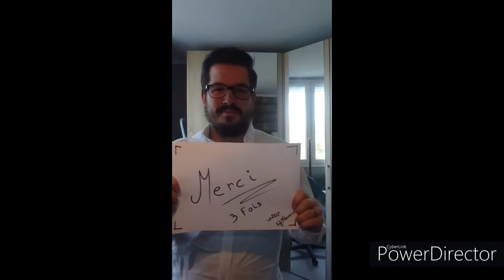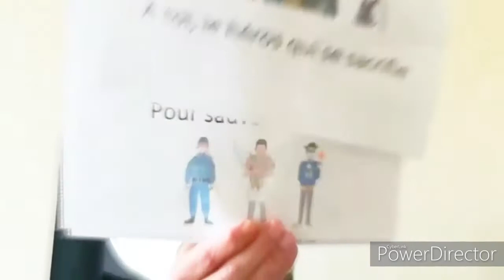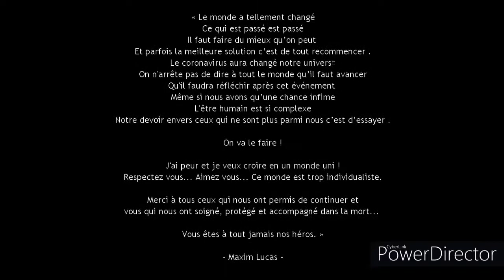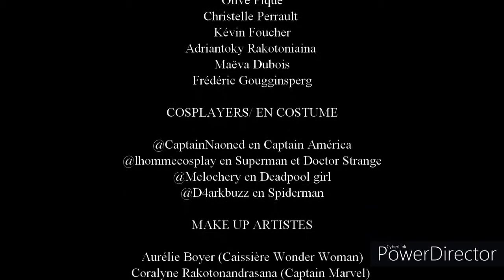Nos Héros | Merci à vous - Hommage contre le covid19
« Le monde a tellement changé
Ce qui est passé est passé
Il faut faire du mieux qu’on peut
Et parfois la meilleure solution c’est de tout recommencer .
Le coronavirus aura changé notre univers

On n'arrête pas de dire à tout le monde qu’il faut avancer
Qu'il faudra réfléchir après cet événement
Même si nous avons qu’une chance infime
L'être humain est si complexe
Notre devoir envers ceux qui ne sont plus parmi nous c’est d’essayer .

On va le faire !

J'ai peur et je veux croire en un monde uni !
Respectez vous... Aimez vous... Ce monde est trop individualiste.

Merci à tous ceux qui nous ont permis de continuer et vous qui nous ont soigné, protégé et accompagné dans la mort...

Vous êtes à tout jamais nos héros. »

- Maxim Lucas -

Réalisé par
Timothée Bone et Maxim Lucas

Projet à l'initiative de
Maxim Lucas alias CaptaiNaoned

DESSINATEURS/GRAPHISTES

Jay MacMorgant @macmorgant
Céline Didier
Séverine Herpin
Olive Pique @oliver_pique
Christelle Perrault
Kévin Foucher @kvin442
Adriantoky Rakotoniaina
Maëva Dubois
Frédéric Gougginsperg

COSPLAYERS/ EN COSTUME

@captainaoned en Captain America
@lhommecosplay en Superman et Doctor Strange
@Melochery en Deadpool girl
@D4arkbuzz en Spiderman

MAKE UP ARTISTES

Aurélie Boyer (Caissière Wonder Woman) @mattaurmakeup
Coralyne Rakotonandrasana (Captain Marvel) @rcoralyne
Maeva Buchou (Croix Rouge) @mae_makeup_artist
Alexis Fujis (Pompier/Infirmier) @fujipainting
Laetitia Charveron (Hulk Girl) @patate_makeup
Mathilde Dabireau (Militaire en noir) @mathi.makeup
Coline Hachet (Maquillage masque dentelle) @emeraldmakeupartist
Eva Bernard (Spiderman) @evabeautysty
Florian Hamon (covid19 et masque) @flohmnfx
Léa Jamin (seconde wonder woman) @lea.esylia_makeup
Yann Le Bras @yannitos

DRAG QUEENS

Lady Miss Tik @lady_miss_tik
Ginger Bitch @ginger_bitch06
Honey Nasty @honey_nasty
Miss O by GOT @missobygot
Féline @feline_divineandthequeens
Britany Hart @britanyhart29

DANSEURS

Nicolas Hollocou
Lydie Cherry

VOIX OFF
Karina Bordier
Timothée Bone

SPECIAL THANKS

Richard Dubuc
Sabrina Avril, Lilou et Tom
Roberto Zito
Nora Mezazigh
Bernier Jessica Morgan Illan et Kaïs
Cyril Lefebvre, Camille et Louis Victor, Anne Lyse Lucas et Ilyana Callic
Rocket

MUSIQUES

OST - Avengers Endgame par Alan Silvestri
No Trust
The Real Hero
Men on End
Kendrick Lamar, SZA - All The Stars
The Avengers Theme Remix -  Approaching Nirvana
The Avengers - Main Theme - Epic Piano Solo par Leiki Ueda

EFFETS SPECIALS SONORES

Essential Sound Effects
Pack Bruitages Magique

EXTRAITS VIDEOS

Coronavirus Animation - High Impact Demonstrates How COVID-19 Impacts the Body
Covid-19 Safety Cinematic Title - Coronavirus Intro - After Effects Template
Ready Player One - Official Trailer
The Scale of the Visible Universe
Masques super héros – LDLC Facebook
High Tech Intro for Barrier Networks